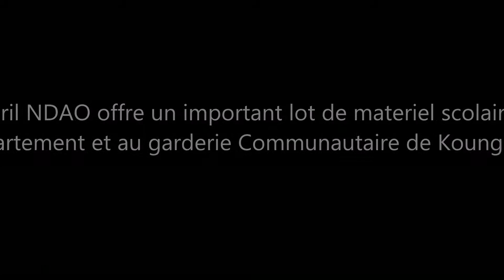Monsieur Djibril NDAO offre un important lot de matériel scolaire aux CTP du département et au gard